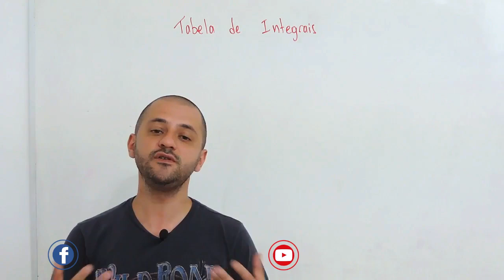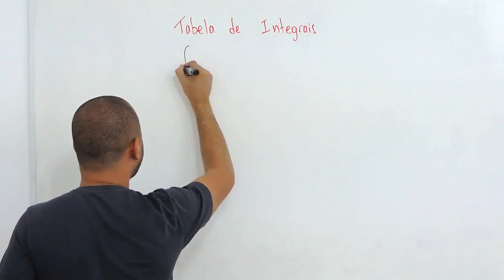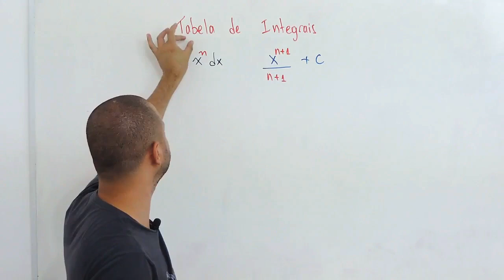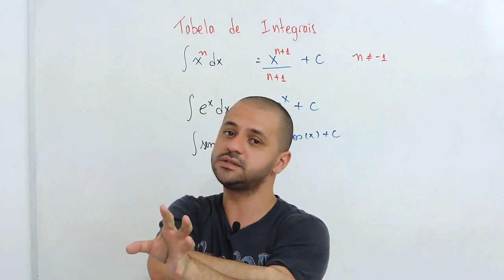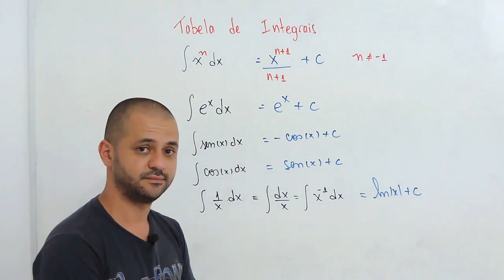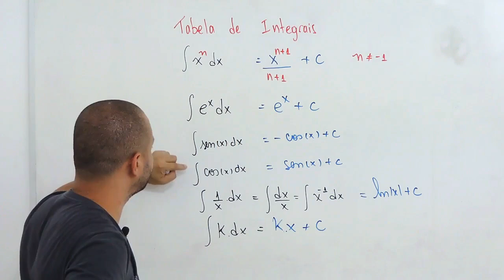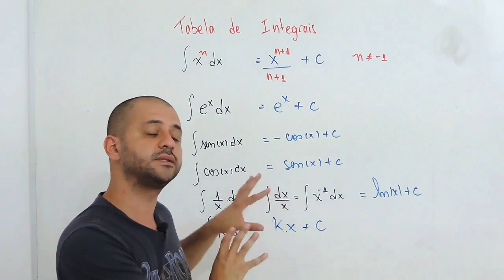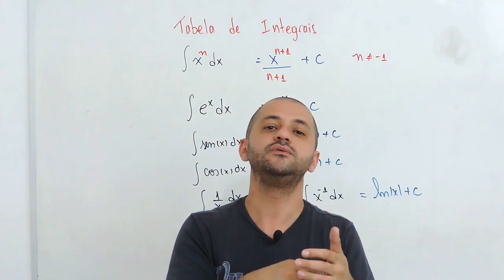Cálculo2 #2: Integrais-Tabela de Integrais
Olá pessoal, essa é a segunda videoaula de Integrais. Nela, é tratado a tabela de integrais, assunto fundamental para entender a parte básica do cálculo2 .Se você quer saber a de onde veio a tabela de integrais é só dar play nesse vídeo. Bons estudos!